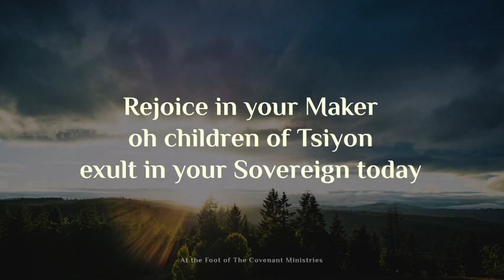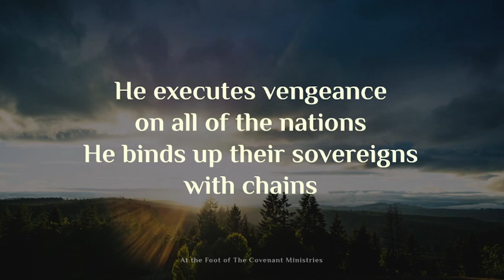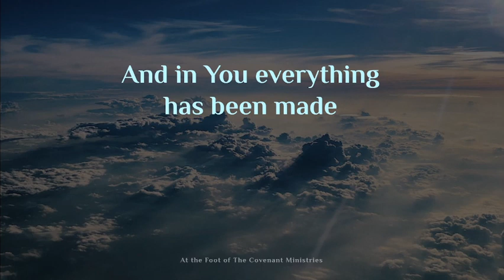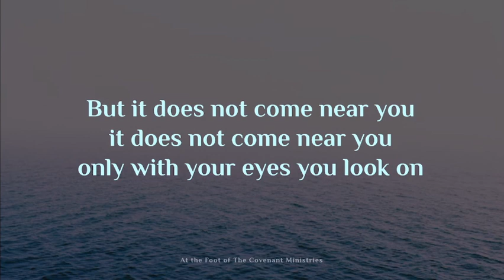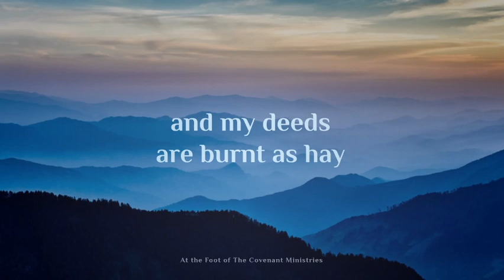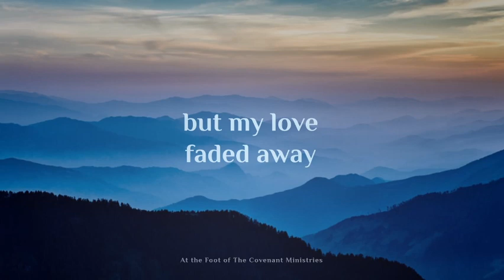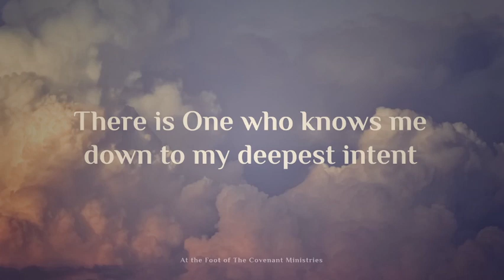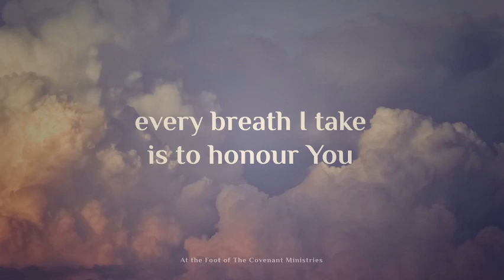Sabbath Worship – 7th of the 7th month 2023/2024 (23/09/2023)